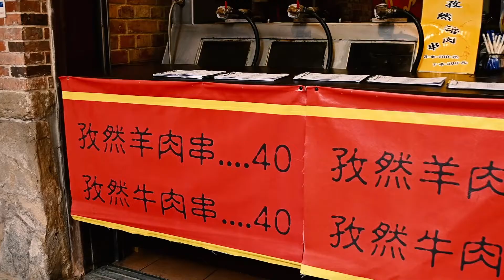【商家行銷宣傳】羊妹妹孜然風味(新北深坑老街)【使用創動名片APP享優惠】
店名 : 羊妹妹孜然風味
店址 : 新北市深坑區深坑街69號

只要手機下載【創動名片】APP
搜尋[羊妹妹孜然風味]名片出示給店家，即可享受優惠!!
出示促銷影片，滿百現折五十

歡迎到app store、play商店，搜尋下載註冊創動名片！（全都永久免費註冊使用唷！)